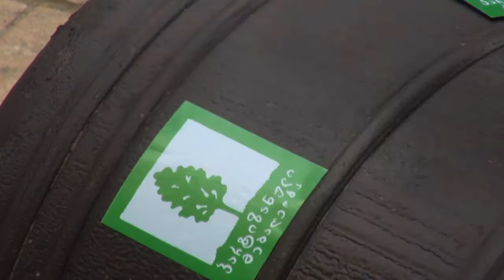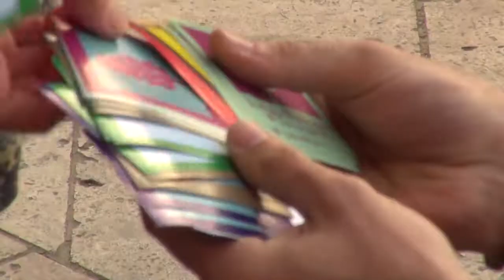საპროტესტო აქცია თბილისის საკრებულოსთან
თბილისის საკრებულოსთან ცხოველთა უფლებადამცველებმა და პარტიზანმა მებაღეებმა საპროტესტო აქცია გამართეს. რას ითხოვენ აქციის მონაწილეები?